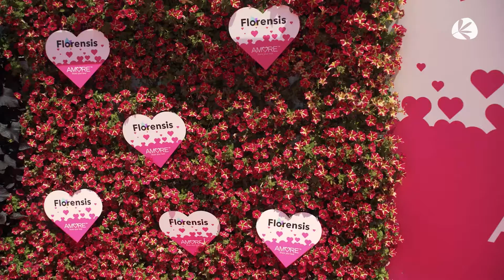FlowerTrials, la cita para la innovación en novedades varietales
Flower Trials permite conocer a través de 60 obtentores de ornamentales las novedades varietales del año. En este encuentro lo que más se favorece es la innovación por lo que crea mucha expectación entre los profesionales del sector

Flower Trials es el encuentro profesional de 4 días de duración para conocer, a través de más de 60 obtentores de ornamentales, todas las novedades varietales de este año. En el sector no lo dudan: es un concepto de éxito que favorece la innovación. La cita con la vanguardia tiene lugar más de 32 localizaciones de Holanda y Alemania, del 12 al 15 de junio.

El encuentro muestra las últimas novedades varietales de cara a la próxima temporada. En FlowerTrials tanto minoristas como mayoristas del sector, podrán conocer de la mano de los más prestigiosos obtentores internacionales las principales variedades para poder incorporarlas entre sus productos de cara a la temporada que viene.

Serán tres regiones geográficamente clave de Holanda y Alemania las elegidas de nuevo para celebrar esta edición. Y en total 35 empresas las que expondrán sus productos. Una cifra que va en aumento año tras año. Flower Trials es de hecho la feria dominante dentro del sector de las Pot and Bedding Plants. El año pasado acogió visitantes de hasta 67 países distintos.

Durante estos cuatro días se pondrán visitar las instalaciones de las empresas participantes en el encuentro sectorial, algunas de ellas tan innovadoras como Syngenta, Takki Seed, Dümmnen Orange, Florensis, Selecta o Sakata, entre  otras.